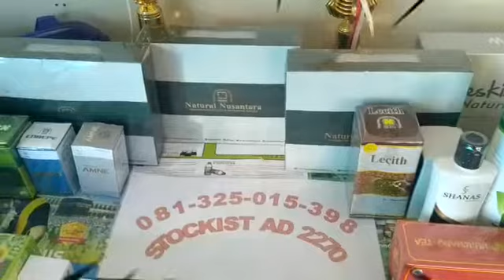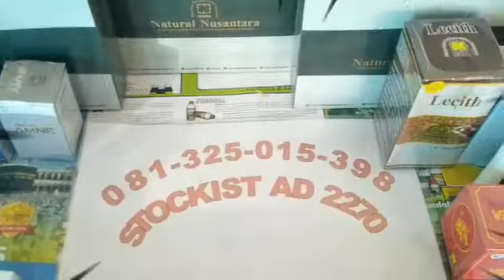Terpercaya Mudah Daftar Mitra Nasa Dan Jual Produk Nasa Di Solo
Agen Resmi Produk Nasa dan Pupuk Organik  Nasa hadir di kota-kota seluruh indonesia. Kami hadir dengan sistim Belanja (Online / Offline)Toko Online Terpercaya, Aman, Mudah dan Amanah

Cara Mudah Join Mitra nasa Di Solo, Distributor produk nasa di Solo , Agen Produk Nasa di Solo ,Stockist Resmi nasa Di Solo, Agen pupuk organik Nasa

Untuk pemesanan partai besar maupun kecil dan menjadi mitra kami
Hubungi
Wahyu Nugroho
Call/ wa 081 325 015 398